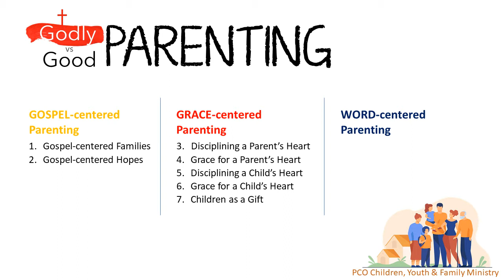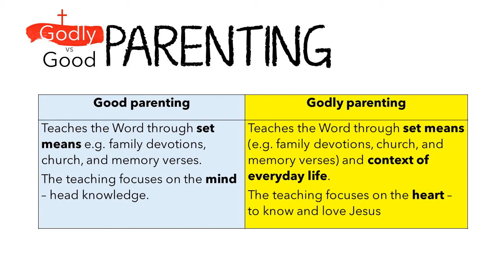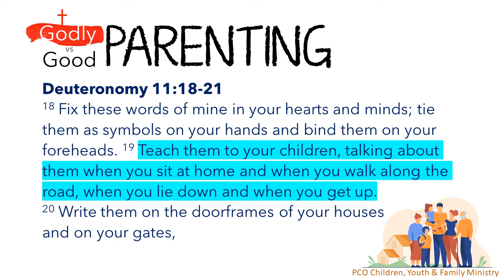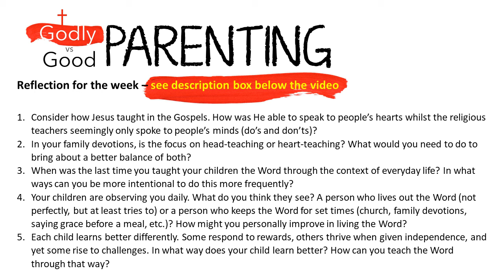LIVING THE WORD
Godly Parenting vs Good Parenting 8
(PCO Children, Youth & Family Ministry)

8. LIVING THE WORD – Teach your children the Word in the context of everyday life.
Reflection for the week
1. Consider how Jesus taught in the Gospels. How was He able to speak to people’s hearts whilst the religious teachers seemingly only spoke to people’s minds (do’s and don’ts)?
2. In your family devotions, is the focus on head-teaching or heart-teaching? What would you need to do to bring about a better balance of both?
3. When was the last time you taught your children the Word through the context of everyday life? In what ways can you be more intentional to do this more frequently?
4. Your children are observing you daily. What do you think they see? A person who lives out the Word (not perfectly, but at least tries to) or a person who keeps the Word for set times (church, family devotions, saying grace before a meal, etc.)? How might you personally improve in living the Word?
5. Each child learns better differently. Some respond to rewards, others thrive when given independence, and yet some rise to challenges. In what way does your child learn better? How can you teach the Word through that way?